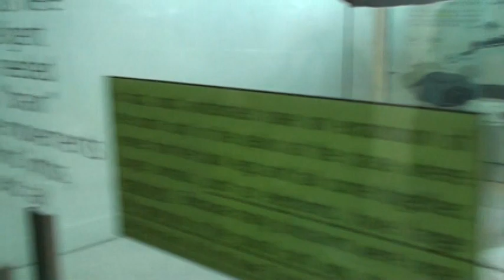American Museum of Natural History Dinosaur Exhibits Part 3